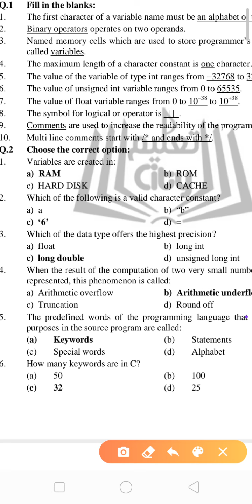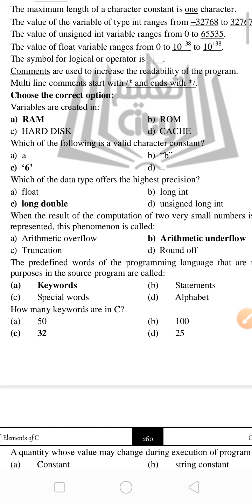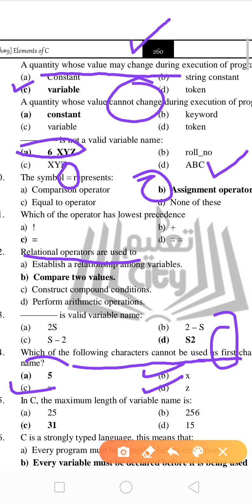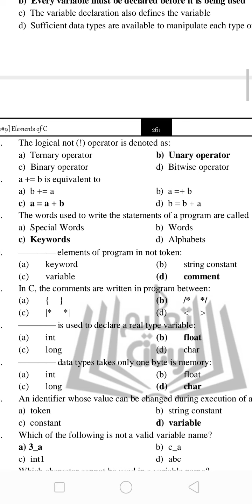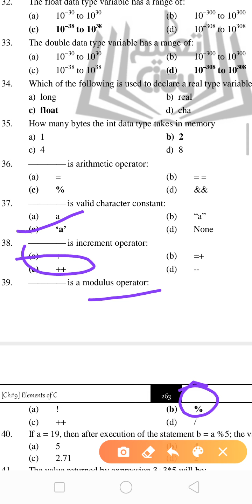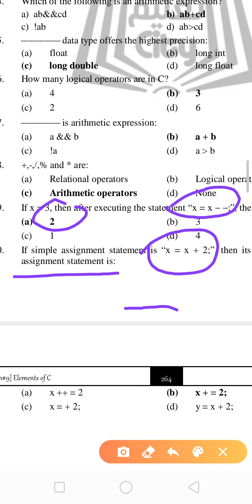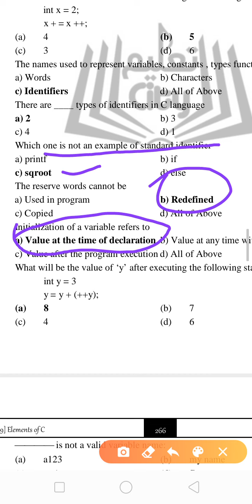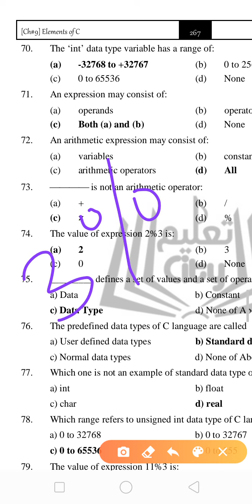Mcqs ch9| computer